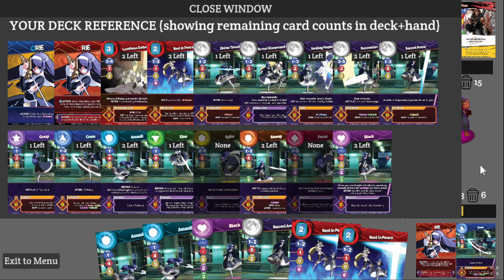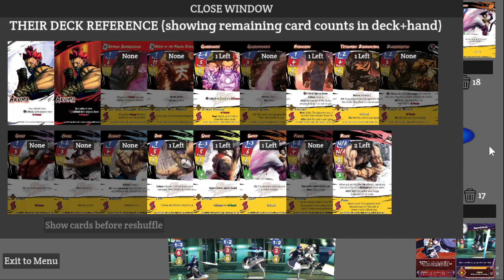[EXCEED] Let's Just Forget Basic Akuma Card Interactions - cpat vs. ??? (Ep. 64)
Seriously, this was not a pretty game.